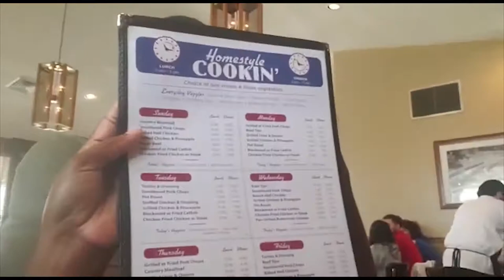concerns of traveling/late night V day snack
trying out dots shop, dipping everything in chocolate, and speaking of our concerns with traveling.